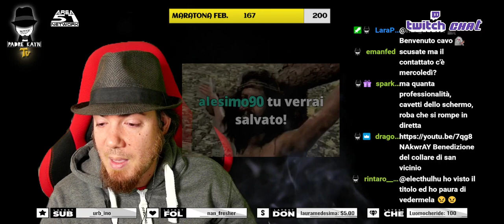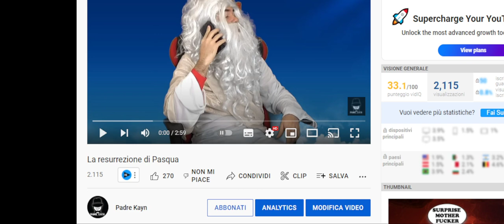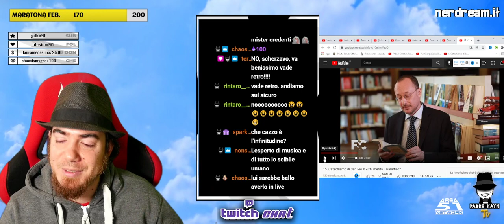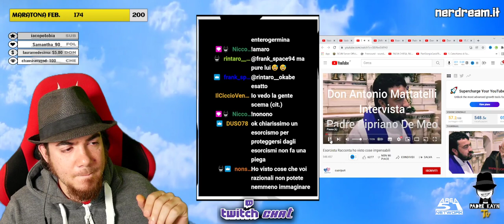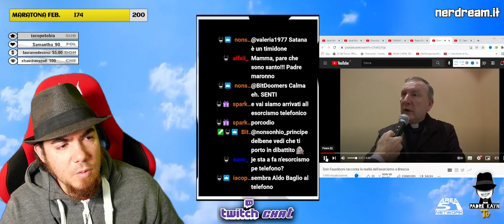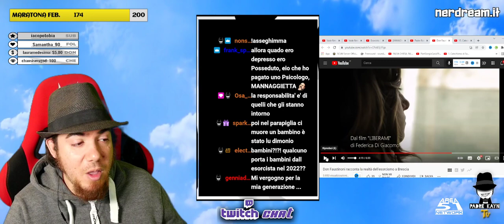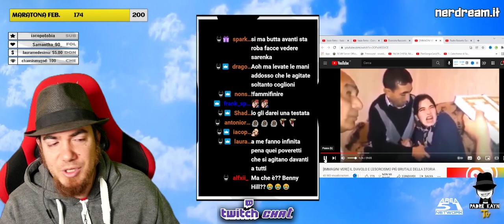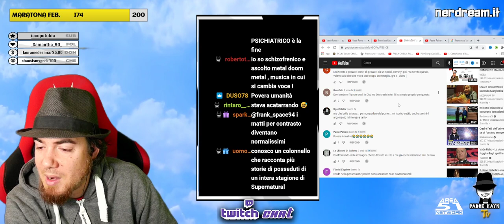come bullizzare il diavolo - LIVE TWITCH